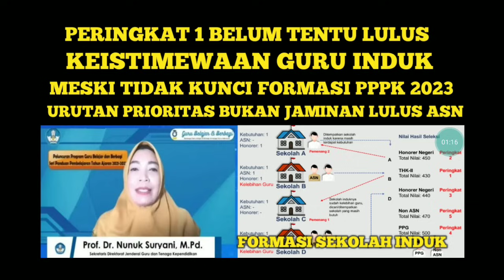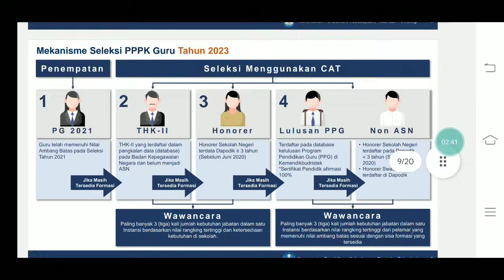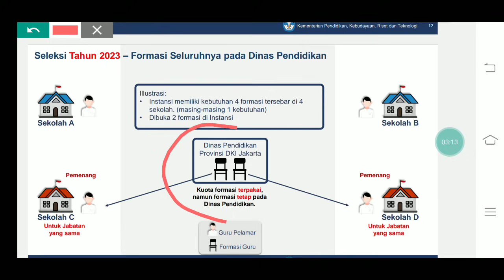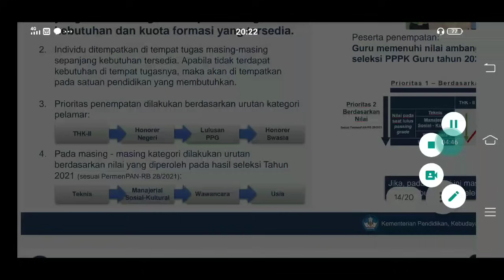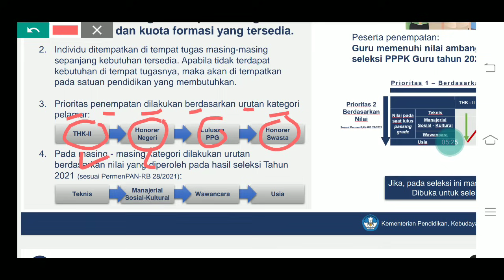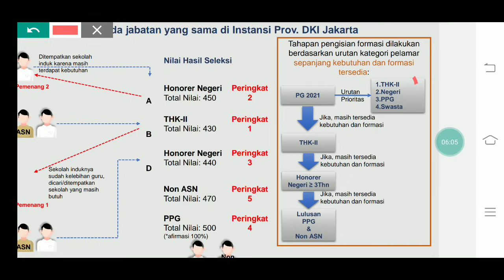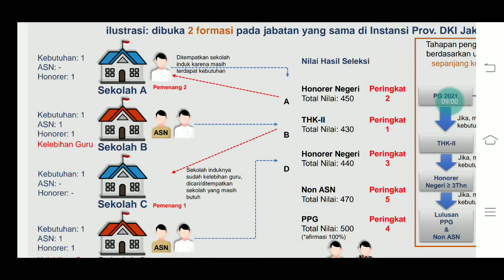PERINGKAT 1 BELUM TENTU LULUS !! KEISTIMEWAAN GURU INDUK MESKI TIDAK KUNCI FORMASI PPPK GURU 2023